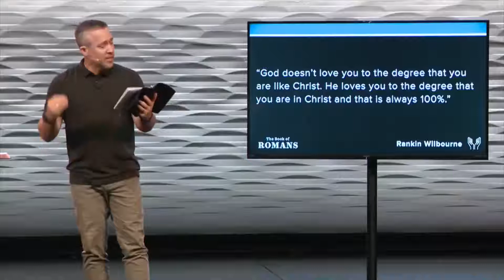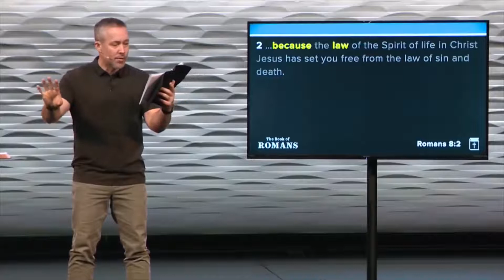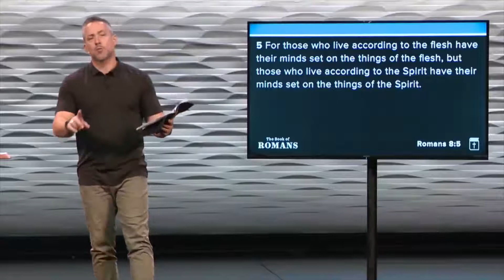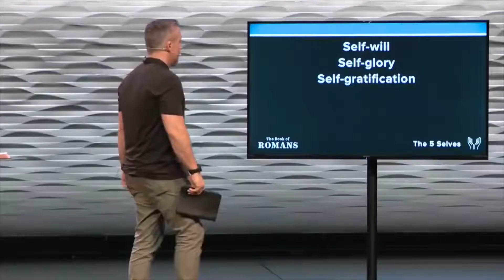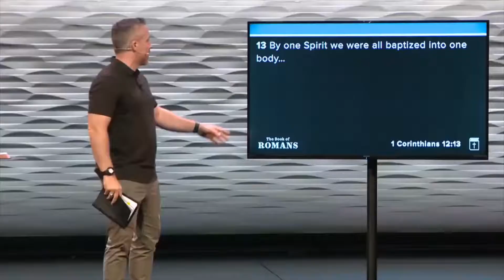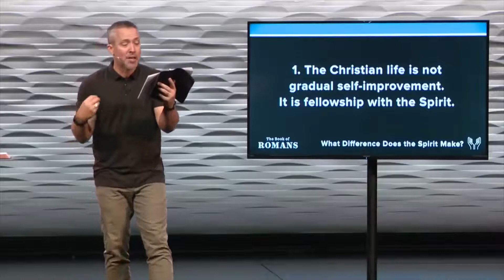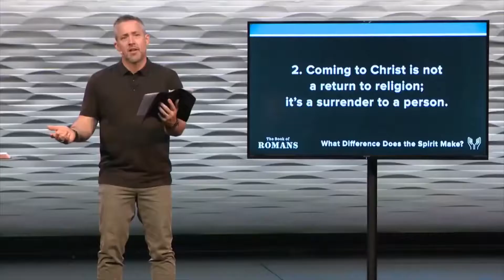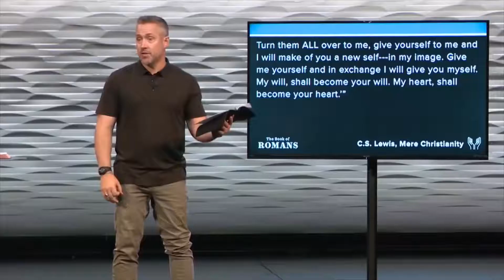Litton and Greear Romans sermon theft.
Must watch to believe!!!  Litton plagiarizes Greear's sermon.